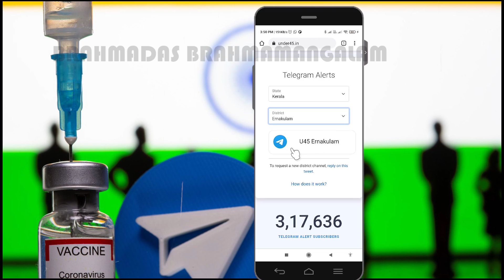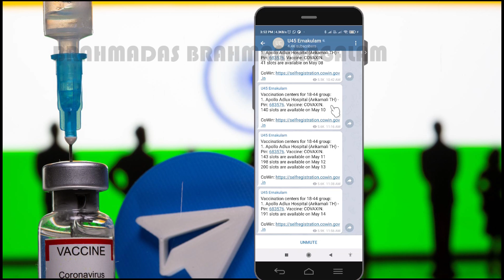Find Covid 19 vaccine center and Slots available | Telegram Notification for Vaccine |Under45.in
Find covid vaccine center and slot available earlier using this tricks .
how to find vaccine center easliy
nearest covid vaccine centre
Telegram notification for covid vaccine .
vaccine center near me
covid vaccine center near me
covid vaccine registration
covid 19 vaccine center near me
cowin. gov. in
how to find vaccine center